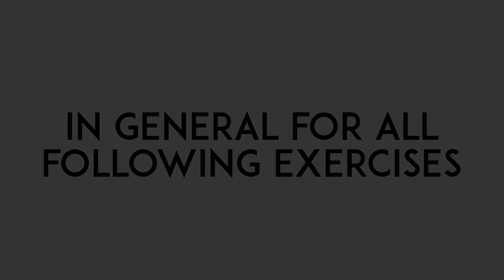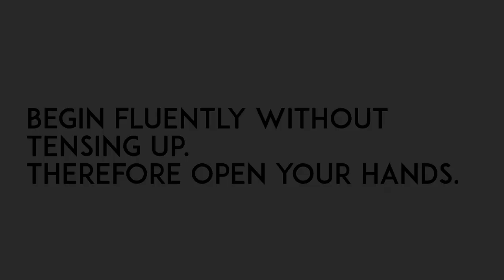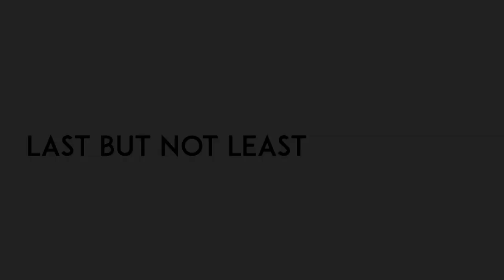how to WARM UP - warming up for training and competition - TEAM KI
In this episode we show you how we warm up for training and competition. Have fun with it and try.
This tutorial is presented to you by "TEAM KI" (Kenichi Sato & Ilja Smorguner)